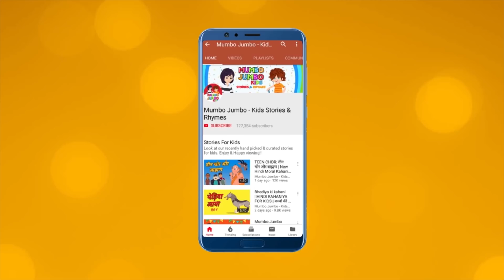राजकुमारी और डायन: Hindi Fairy Tales Stories For Kids | Pari Ki Kahaniya For Children | Mumbo Jumbo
Rajkumari Ki Kahani Fairy Tale in Hindi | बच्चों की नयी हिंदी कहानियाँ | Hindi Kahaniya For Kids | Pariyon Ki kahaniya For Children | Rapunzel Story | The Wind and the sun story | "Hindi Stories For Kids" | Moral Stories | Baccho Ki Kahaniya

Mumbo Jumbo Kids brings collection of Hindi Fairy Tales & Moral stories for children. Enjoy these Short Moral Stories and give us your feedback in comment section below!!